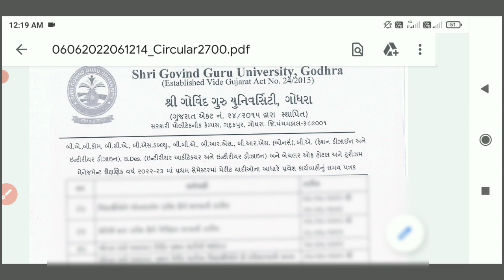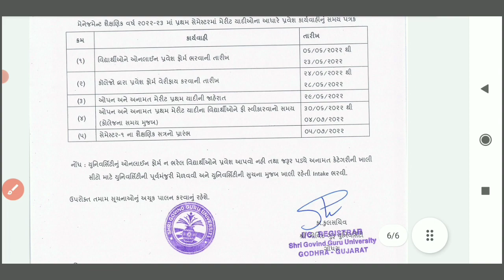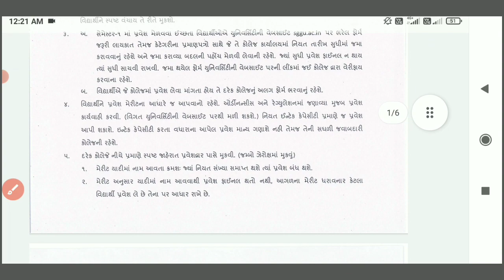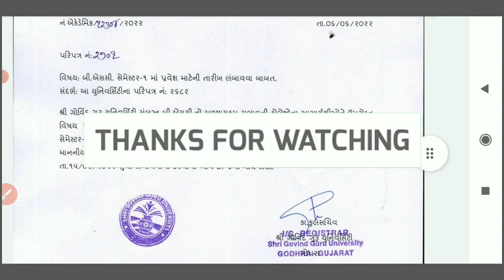Shree Govind Guru University Godhara Admission 2022 | ગોધરા યુનિવર્સિટી પ્રવેશ 2022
Shree Govind Guru University Godhara Admission 2022 | ગોધરા યુનિવર્સિટી પ્રવેશ 2022-23

Comming Soon.

✔️સ્કોલરશીપ
✔️એડમિશન પ્રોસેસ
✔️ હોસ્ટેલ
🔹 ને લગતી તમામ માહિતી માટે અમારી 📲 બીજી ચેનલ પણ જુવો 👇

Sggu exam form kaise bhare
Sggu admission 2022
Sggu result 2021
Sggu result 2021
Sggu result 2022
ધોરણ 12 વિજ્ઞાન પ્રવાહ પછી
godhara university  admission 2022
gujarat university bsc admission process 2022
bsc admission process gujarat 2022
12th gujarat board admision
Sggu admission 2022
Bsc Admission 2022 sggu
Shree Govind Guru University admission
Bsc પ્રવેશ ફોર્મ 2022
shri govind guru university
govind guru university godhra
શ્રી govind guru university
gujarat university exam date declare
govind guru university exam time table